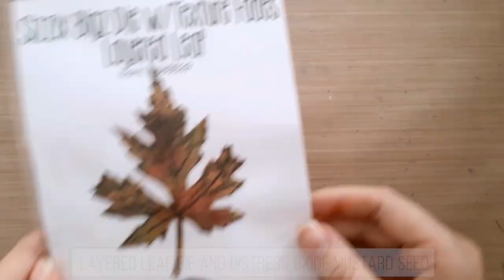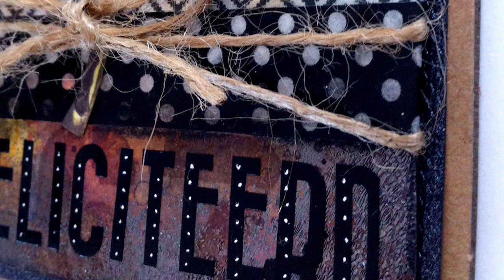MbS Fall Birthday card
Creating for Simon Says Stamp Monday Challenge.